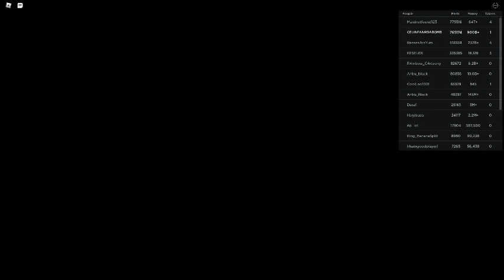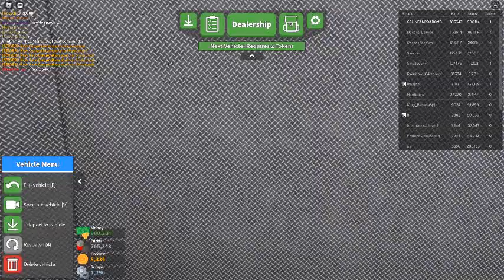Russia Car Crash Compilation 7829